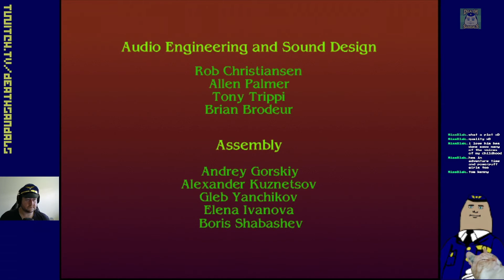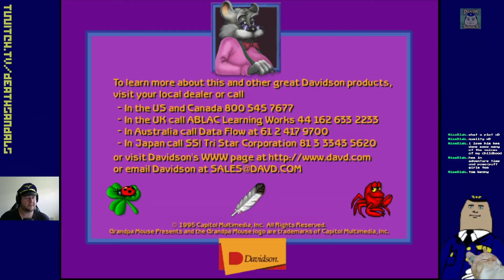Magic Tales: Liam Finds A Story (Windows 3.1): Hands Off Me Lucky Charms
Our next foray into Magic Tales takes us to Ireland, where a boy named Liam has to tell a story to a witch so she will leave and stop eating all of his family's pies.  I also learn a terrifying truth about the developers of the series.